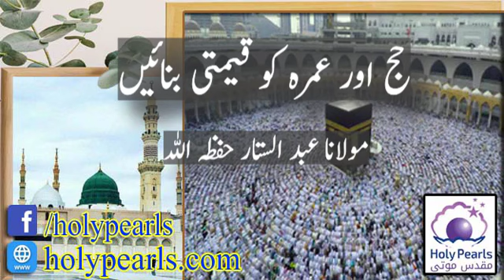Hajj wa umrah ko Kimti Bnai By Abdul Sattar Db